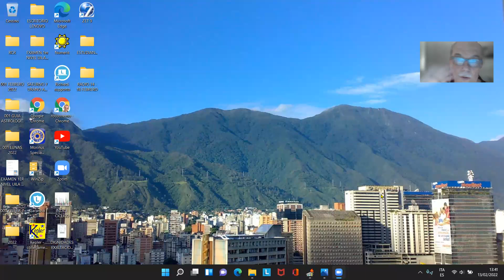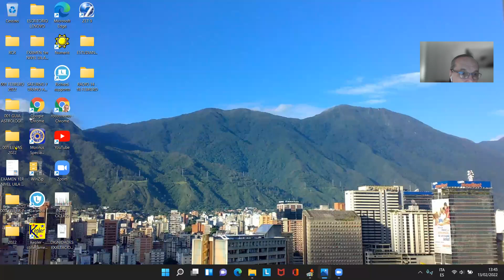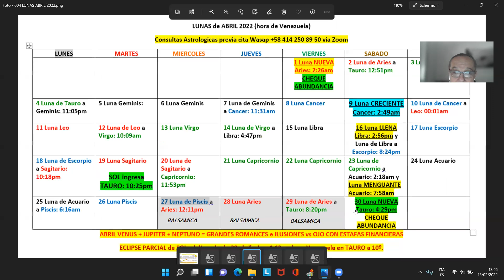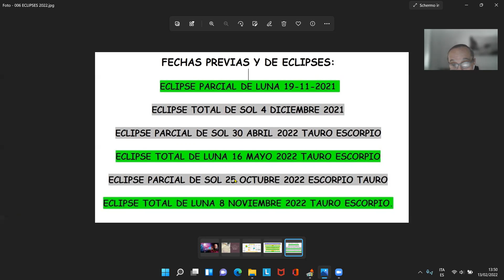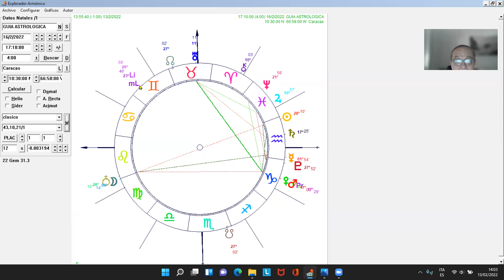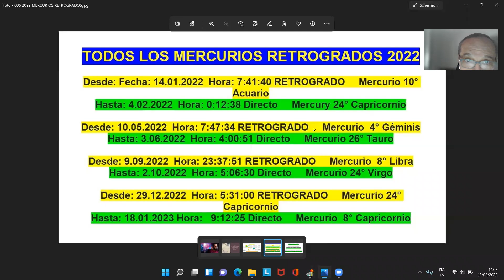Guia Astrologica del 12/02/2022